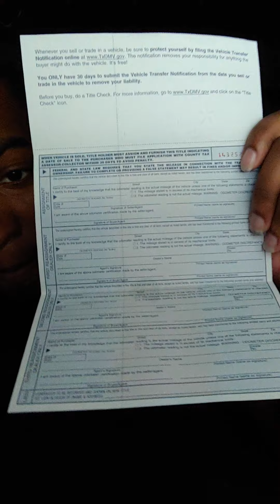Go Get My Keys🙄